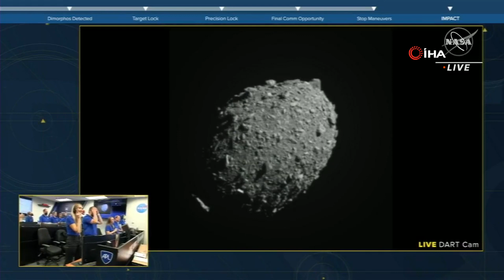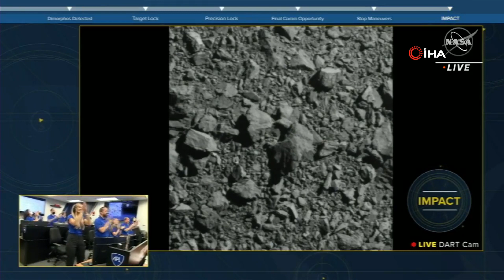NASA’nın uzay aracı asteroit ile çarpıştı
Amerikan Havacılık ve Uzay Dairesi’nin (NASA) DART misyonu çerçevesinde fırlattığı uzay aracı Dimorphos adlı asteroit ile çarpıştı. DART görevi çerçevesinde NASA, büyük asteroitlerin Dünya’ya çarpmasını engellemenin mümkün olup olmadığını belirlemeyi hedefliyor.